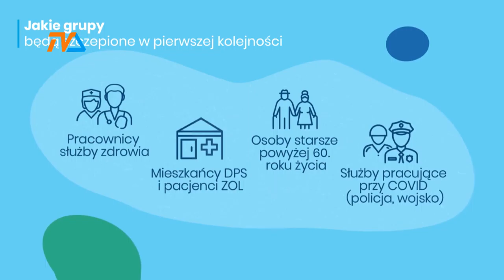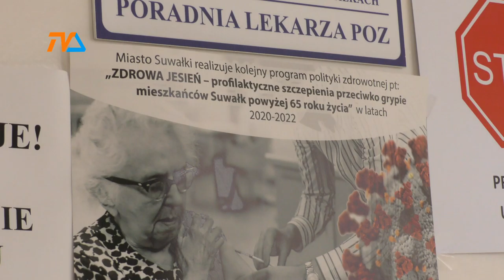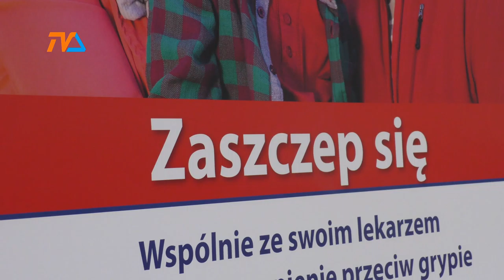Nabór podmiotów do wykonywania szczepień |TVSUWAŁKI